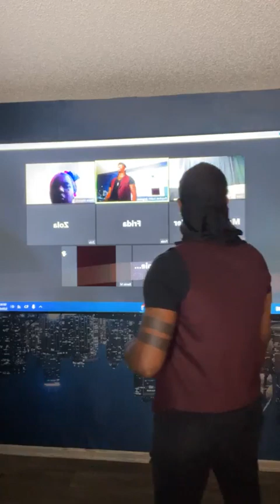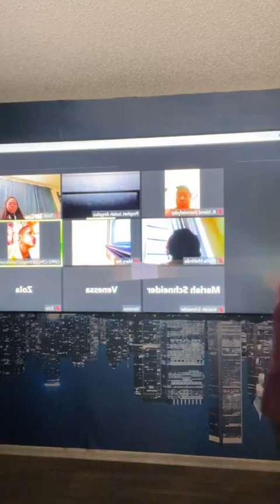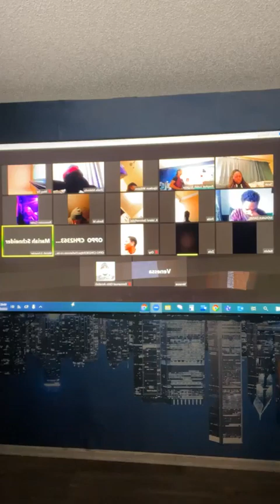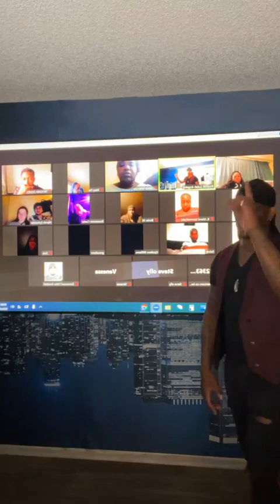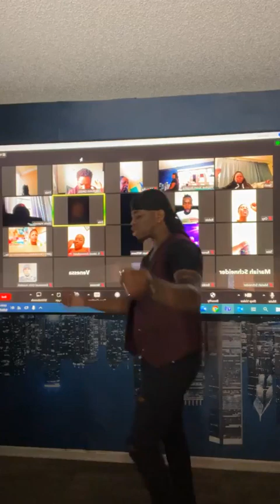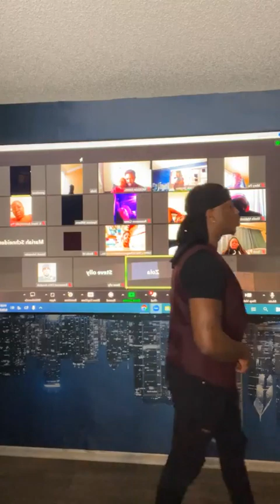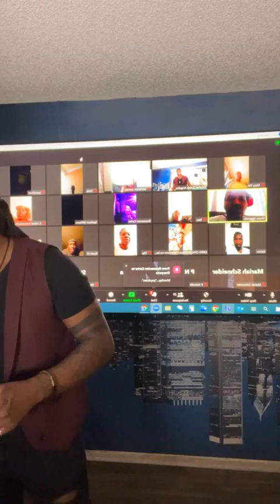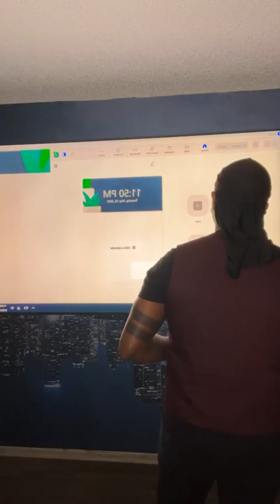90 Days of Prophecy, Deliverance, & Healing (Day 6) Replay May 23, 2023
Get notified every time we release a new video

WHERE TO SUPPORT
► Give via ZELLE - (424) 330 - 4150